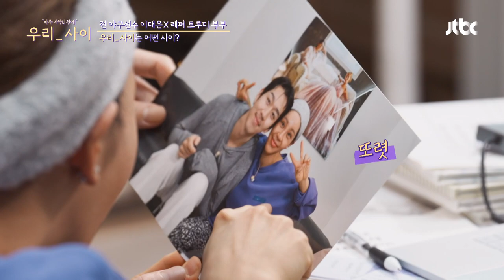서로 더 가까워진 듯한 트루디(TRUEDY)♥이대은(Rhee Dae-Eun)의 사적인 대화(୨୧ •͈ᴗ•͈) 우리_사이(talk5242) 3회 | JTBC 220411 방송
서로 더 가까워진 듯한 트루디♥이대은의 사적인 대화(୨୧ •͈ᴗ•͈)